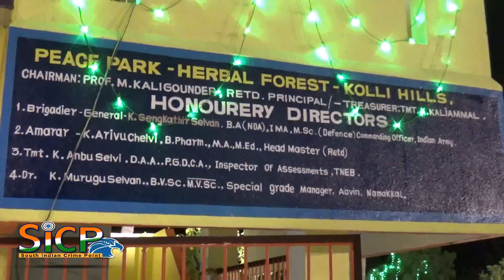Peace Park inaugurated Tamil scholar Dr Silamboli Chellappan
நாமக்கல் மாவட்டம் கொல்லிமலை அடிவாரத்தில் புதிதாக அமைக்கப்பட்டுள்ள அமைதிப் பூங்காவினை மூத்த தமிழறிஞர் சிலம்பொலி சு.செல்லப்பன் திறந்துவைத்தார். இந்திய இராணுவத் தளபதி கே.செங்கதிர் செல்வன் உள்ளிட்டோர் பங்கேற்பு.

நாமக்கல் மாவட்டம் கொல்லிமலை அடிவாரம் நடுக்கோம்பை பகுதியில் தமிழார்வலர் பேராசிரியர் எம்.காளியப்பன் முயற்சியில் புத்தர், திருவள்ளுவர் திருவுருவ சிலைகளுடன் கூடிய அமைதிப் பூங்கா புதிதாக அமைக்கப்பட்டுள்ளது. இங்கு, புத்த பகவான் ஞான சங்கம் திறக்கப்பட்டுள்ளது. திருவளுவர் அரங்கம் ஏற்படுத்தப்பட்டுள்ளது. கொல்லிமலைக்கு சுற்றுலா வரும் பொதுமக்கள், இந்த அமைதிப் பூங்காவில் தியானம், வழிபாடு செய்வதற்கும் இயற்கையோடு இணைந்து வாழவும் வழிவகை செய்யப்பட்டுள்ளது.  இம்மையத்தினை நாமக்கல்லை சேர்ந்த தமிழ் வளர்ச்சித் துறையின் முன்னாள் இயக்குநர் மூத்த தமிழறிஞர் சிலம்பொலி சு.செல்லப்பன் திறந்துவைத்தார்.

இந்த விழாவில் நாமக்கல் பேராசிரியர் எம்.காளியப்பன் எழுதிய இந்தியாவிற்கு இரண்டாவது விடுதலை என்ற நூலை அவர் வெளியிட்டுப் பேசினார். அப்போது கூறிய அவர், நமது பழங்கால வரலாற்று தகவல்களை இன்றைய இளைஞர்கள் அறிந்துகொள்ள இதுபோன்ற மையங்கள் பெரிதும் உதவும். இந்த மையத்தை சிறந்த சுற்றுலா தளமாக மாற்றினால், இன்னும் அதிக மக்களுக்கு பயன்படும். நம் நாட்டில் ஆட்சி முறை, மனித வாழ்க்கை முறை, நீதி பரிபாலனம்  உள்ளிட்ட முன்னோரின் தெளிவான வரையறைகள் இன்றும் பயன்படக்கூடியவையாக உள்ளன. பண்பாடுகளை பாதுகாக்கும் வகையில் நமது திருவிழாக்கள் அமைந்துள்ளன. நாமக்கல் மாவட்டம் கொல்லிமலையில் நிறுவப்பட்டுள்ள அம்மலையை ஆட்சி செய்த வல்வில் ஓரி மன்னனின் சிலையை தமிழக அரசு உரிய முறையில் பராமரிக்க வேண்டும் என்றும் சிலம்பொலி சு.செல்லப்பனார் பேசினார்.

இந்த நிகழ்ச்சியில் இந்திய இராணுவத் தளபதி கே.செங்கதிர் செல்வன், முன்னாள் மேலவை உறுப்பினர் செ.முத்துசாமி, நாமக்கல் மாவட்டக் கூடுதல் காவல் கண்காணிப்பாளர் எம்.இராமசாமி, தமிழார்வலர்கள், பொதுமக்கள் என பலரும் கலந்துகொண்டனர்.

This Video Covered From Namakkal District Reporter (Tamil Nadu) From South Indian Crime Point Weekly.